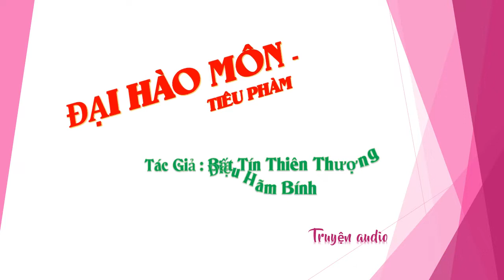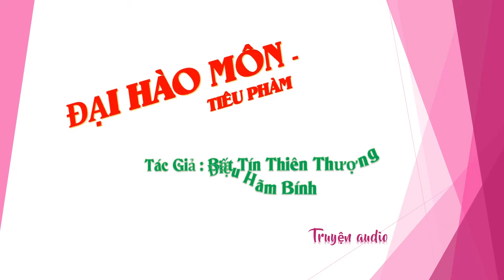Chương 661-675 - Đại Hào Môn - Tiêu Phàm Tác giả Bất Tín Thiên Thượng Điệu Hãm Bính, Truyện audio